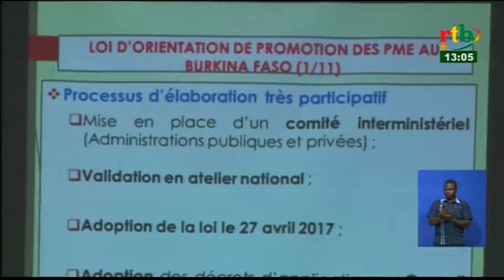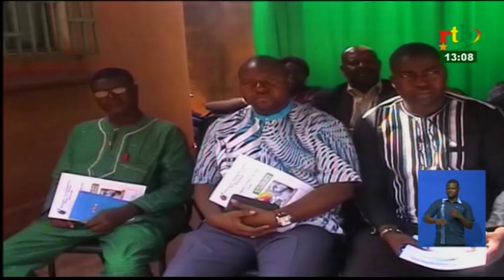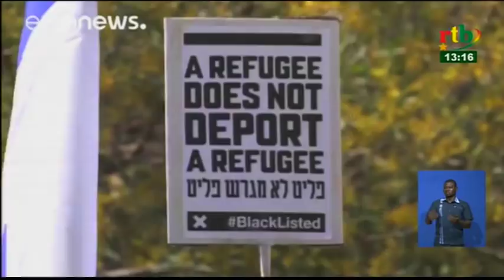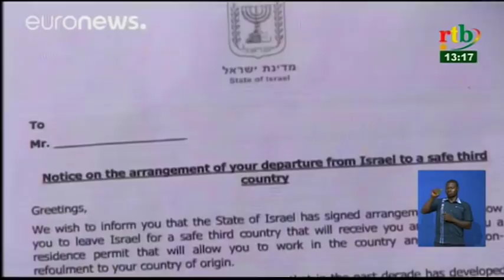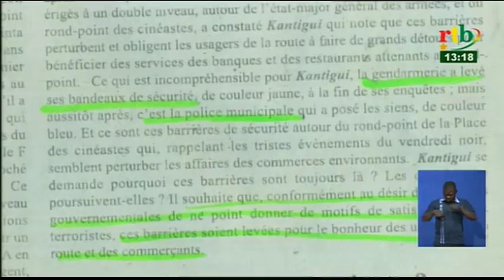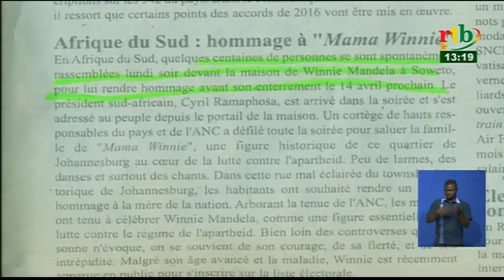RTB - JT de 13H du 04 avril 2018